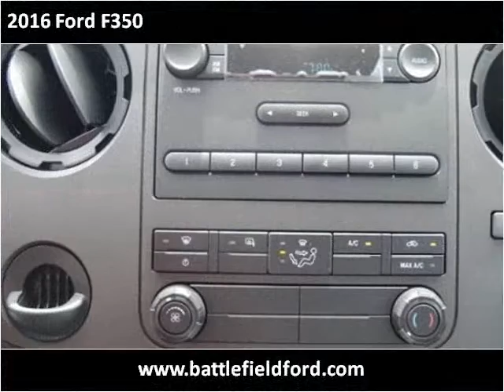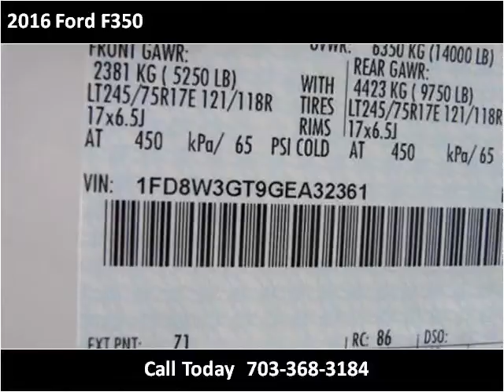2016 Ford F350 New Cars Manassas VA